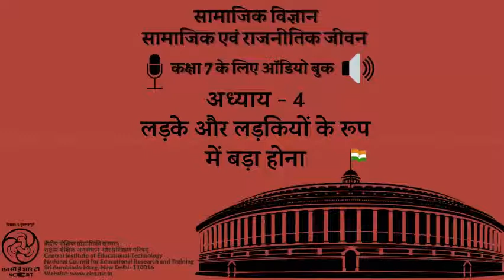पाठ 4 लड़के और लड़कियों के रूप में बड़ा होना